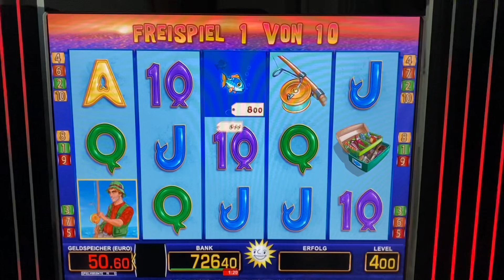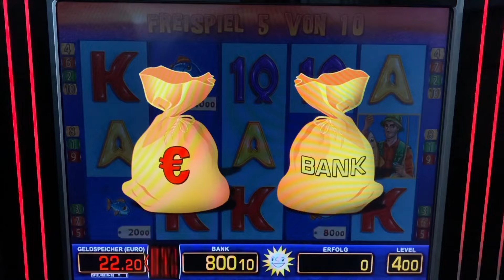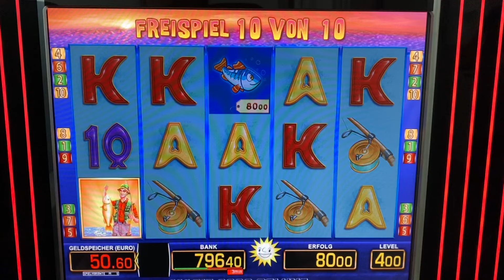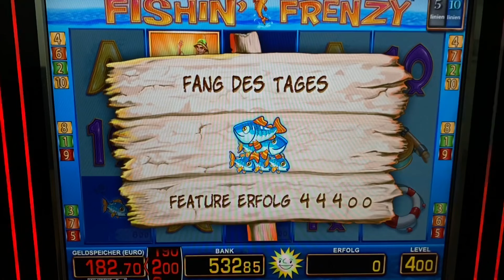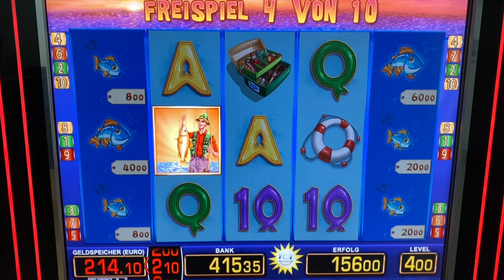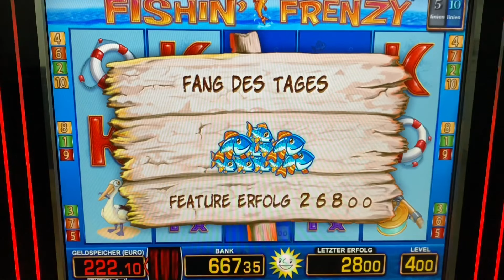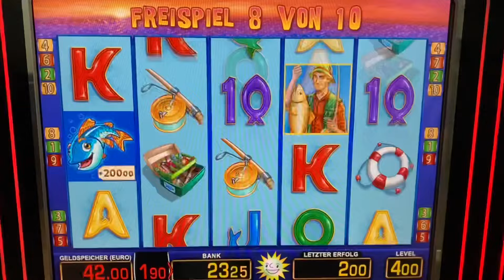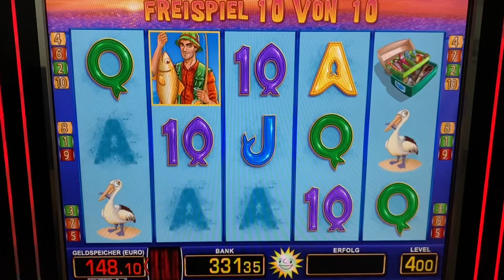Fishin Frenzy 4€ VIELE FISCHE FREISPIELE 🤑 Merkur Magie Automat Spielhalle Spielothek Free Games